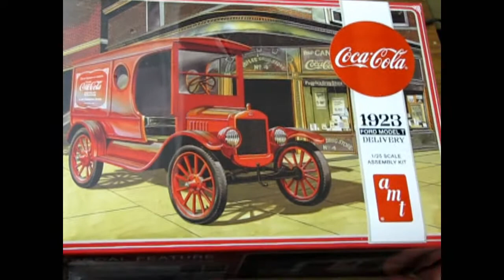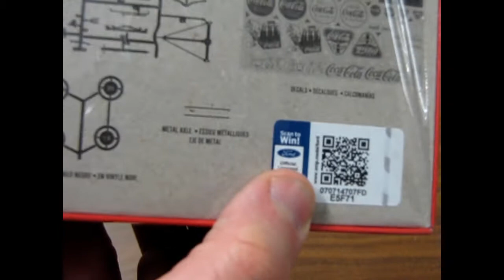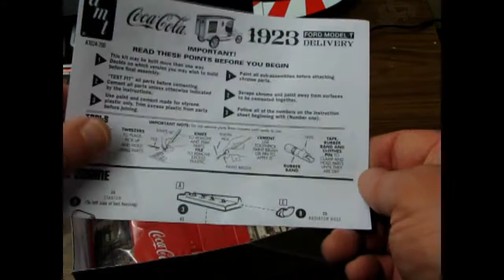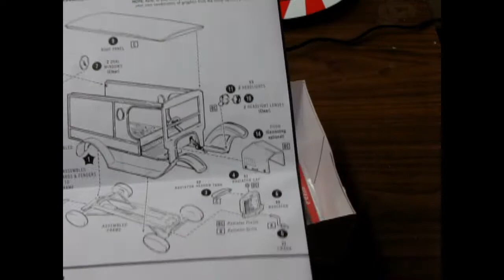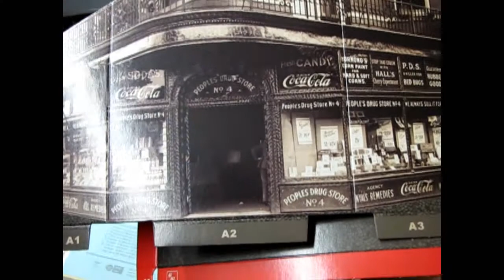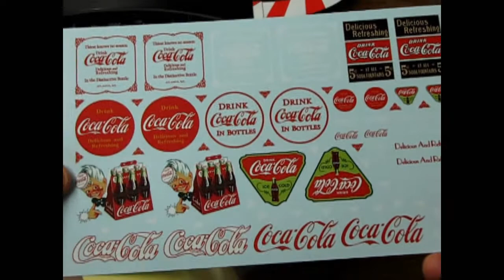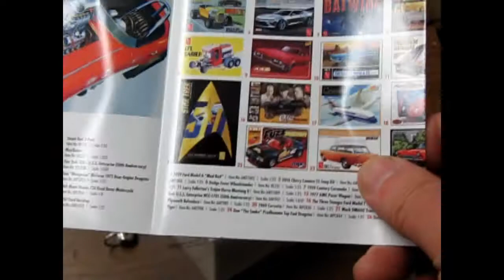What's in the Box? AMT 1923 Ford Model T Coca Cola Delivery Van Model Kit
Today we open the lid on the AMT 1923 Ford Model T Coca Cola Delivery Van Model Kit.

AMT’s 1923 Ford Model T Delivery Truck plastic model kit is an old time classic with widespread appeal.

From the vintage 4-cylinder Ford motor to the spoke wheels and narrow tires, this kit exudes history!

Let's start with the engine block. This engine shares a history with the AMT 1923 Roadster kit and includes an eight piece engine block from the roadster kit. This is a highly detailed motor that includes an authentic oil pan, updraft carburetor, tall spark plugs, water pump, fan and fan belt.

The frame is a multi piece affair and will need to be glued together squarely which could be problematic to younger builders. The engine will have to support the front tie rod assembly and the rear differential. All these pieces balance on the semi elliptical Model T springs. This whole assembly will require a lot of patience to get the geometry correct, but once you master this, your model kit will look terrific on the shelf!

The Model T Delivery body is molded in separate pieces which include the floor, side panels, roof, seat front and top, rear doors with port hole windows and front windshield/firewall/dashboard combination. All of this drops quite nicely into the fender assembly. The placement of the radiator to the firewall provides a tight fit for the hood. the radiator also includes the crank and top expansion tank.

The wheels are an accurate representation of the wooden spokes and iron rims which hold the rubber tires tightly in place. These wheels mount to the axles through metal rods which was standard practice for when this kit was originally released back in the 1960's-1970's.

Featuring Coca-Cola logos, one of the most recognized brands in the world, a very special release of this iconic vehicle has been created.

The kit’s decal sheet features many optional, fully authentic and approved Coke graphics from the era in which vehicles like this would have been delivering the beverage to local drug stores and other merchants in days gone by!

It even comes molded in “Coke Red” and features beautiful packaging with vintage-styled illustrations.

As a special bonus, a display base with backdrop is also included!

KIT FEATURES:
• 1/25 scale, skill 2, cement required
• Molded in Coca-Cola® Red
• Vintage 4-cylinder Ford Engine
• Narrow vinyl tires
• Large decal sheet featuring many vintage Coke graphics and logos
• Irresistible antique style illustrated packaging
• Bonus cardboard display

You may ask yourself "Where can I purchase the 1923 Ford Model T Coca Cola Delivery Van Model Kit by AMT?"